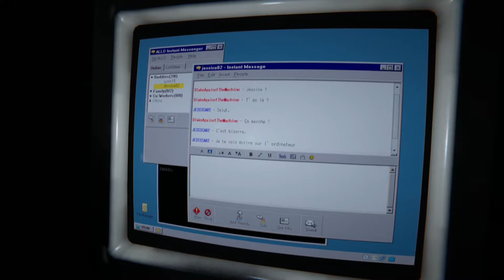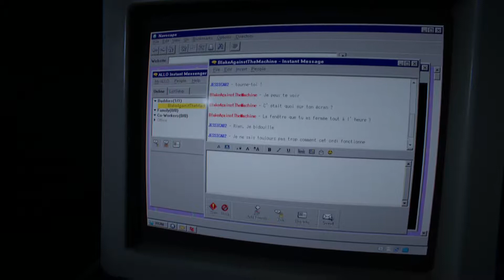LA BIBLIOTHÈQUE HANTÉE OUTLAST 2 #8 (FR)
une nouvelle vidéo LA BIBLIOTHÈQUE HANTÉE OUTLAST 2 #8 (FR)

► J'utilise un AVerMedia pour rec mes gameplay

▬▬▬▬▬▬▬▬▬▬▬ஜ۩۞۩ஜ▬▬▬▬▬▬▬▬▬▬▬▬▬
Je ne possède pas la ps4 et je ne compte pas me l'acheter merci d’arrêter de me spammer avec ça
▬▬▬▬▬▬▬▬▬▬▬ஜ۩۞۩ஜ▬▬▬▬▬▬▬▬▬▬▬▬▬